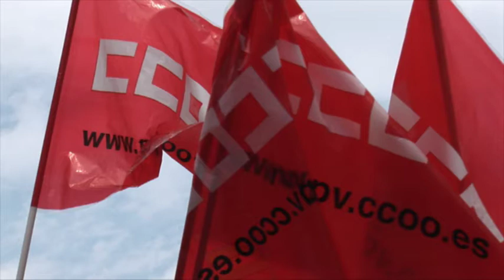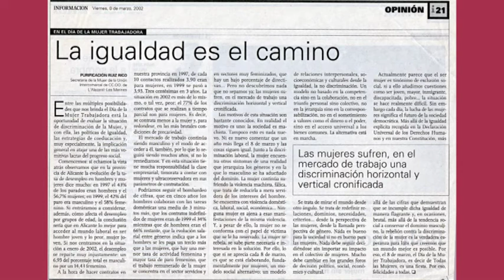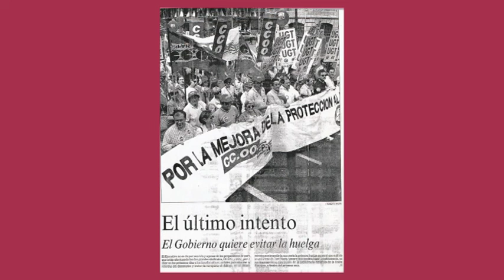Puri Ruíz Rico. Capítulo 2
Historia de vida de Puri Ruíz Rico. Capítulo 2
El proyecto de Mujeres Sindicalistas feministas se desarrolló a lo largo de 2016. Está dirigido y coordinado por María Candelas Sanchiz, secretaria de Igualdad de CCOO L'Alacantí-Les Marines y Isabel Alonso Dávila, catedrática de Historia. La grabación y montaje estuvo a cargo de Cristina Sánchez López y la música la aportó Bobby McFerrin.